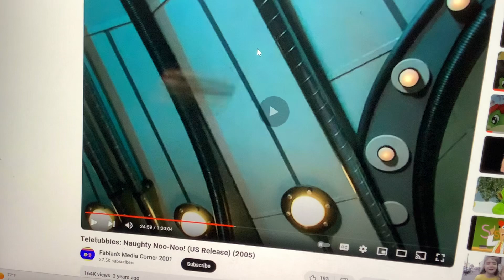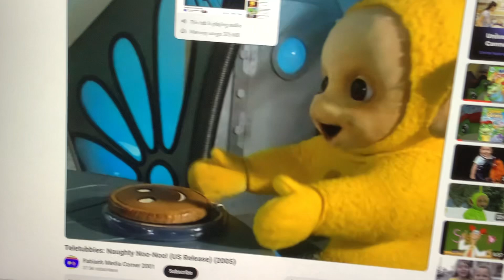Teletubbies are Watching The Tubby Toast to Join them